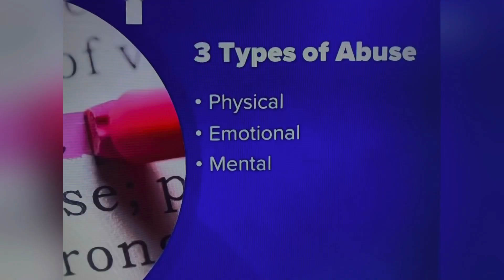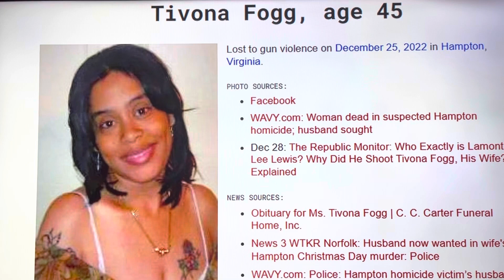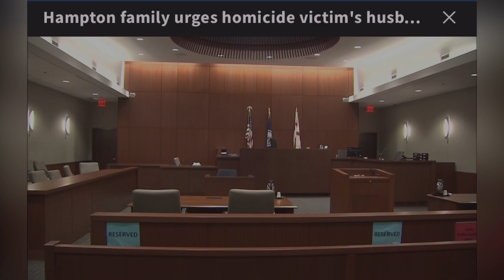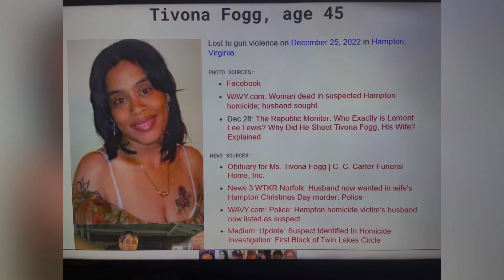HAMPTON, VIRGINIA DEC 25, 2022, TIVONA FOGG 45 SHOT KILLED ON CHRISTMAS DAY HER HUSBAND 46 WANTED!